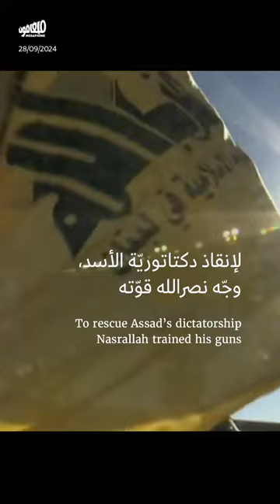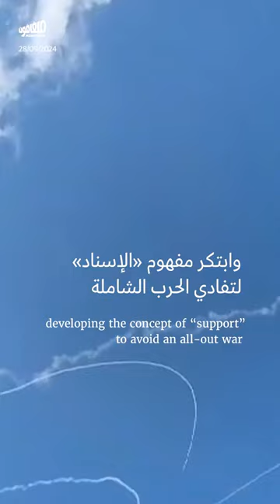حسن نصرالله (1960 - 2024)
بعد نحو عشرين ساعة على تفجير مقرّ قيادة حزب الله في الضاحية_الجنوبية لبيروت، نعى الحزب أمينه العام حسن_نصرالله الذي قاد الحزب طيلة 32 عاماً. فما هي أبرز المحطّات في سيرة نصرالله؟